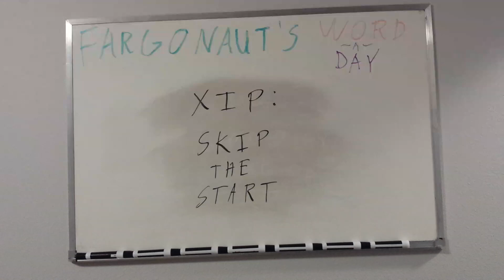Xip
Skip the start.